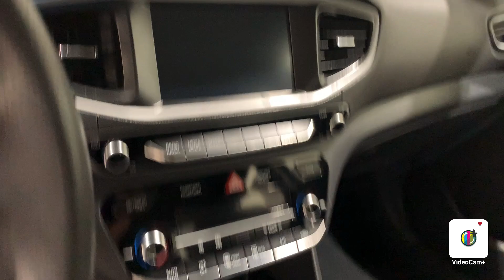2017 Hyundai Ioniq Hybrid Blue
Call For More Information! Clean Carfax, Backup Camera, Apple CarPlay and Android Auto, Bluetooth Audio, 57/59 City/Highway MPG.